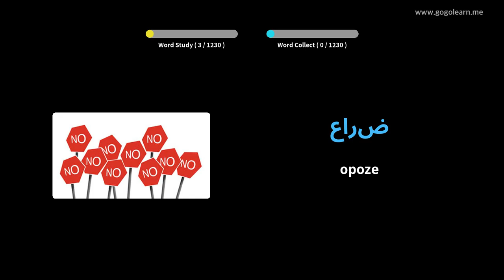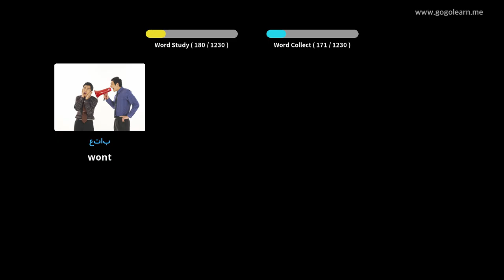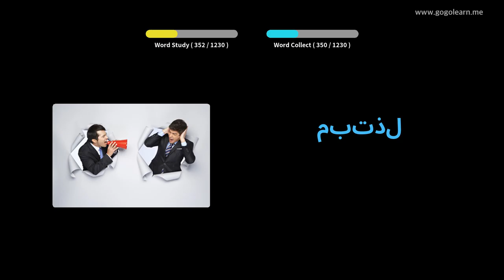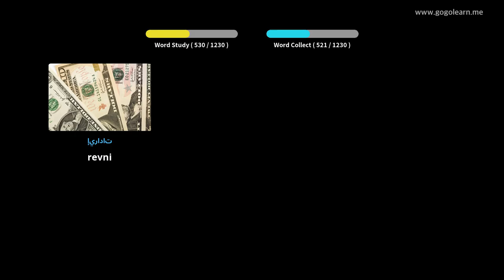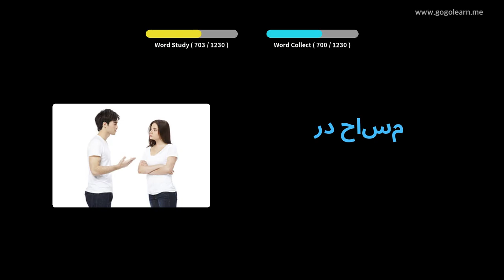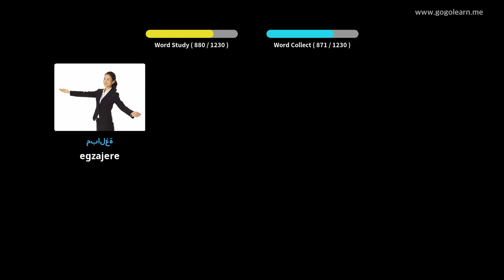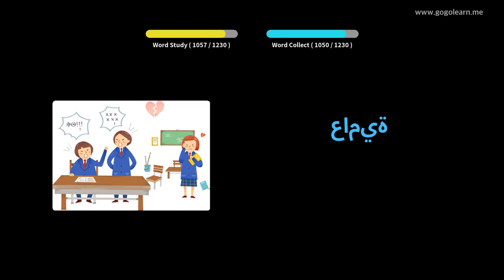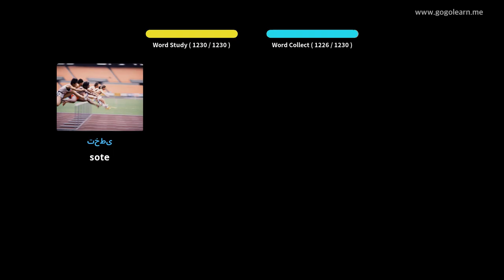Vokabilè arab Elèv la | Golearn